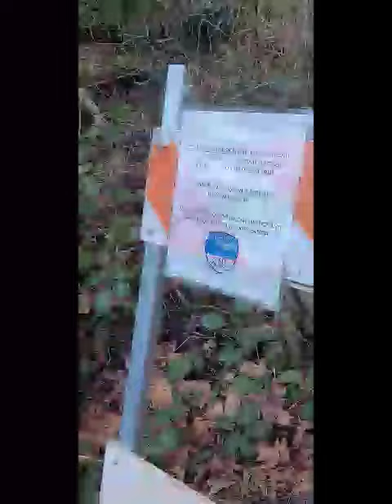May 19, 2022